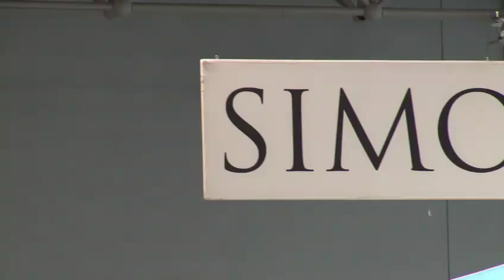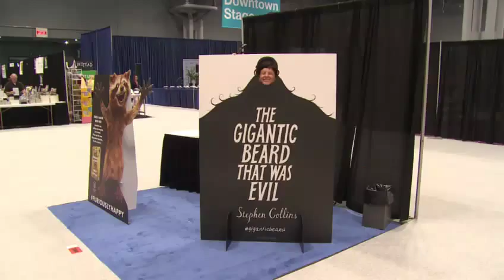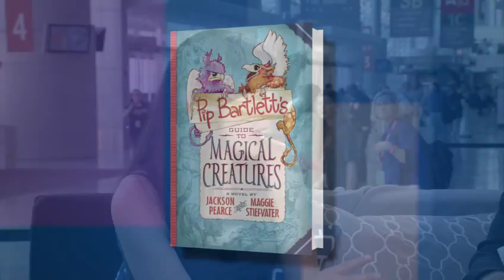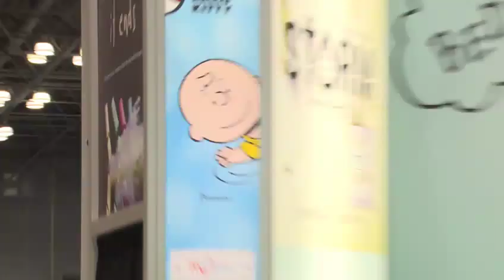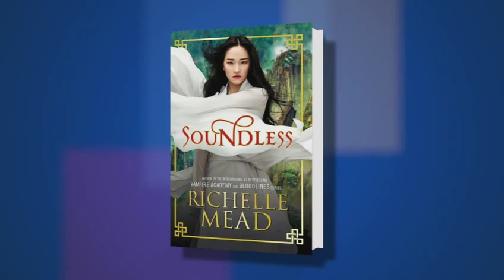Rainbow Rowell, Maggie Stiefvater, and Richelle Mead at BookCon 2015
Guest host Leigh Bardugo (Six of Crows) moderates exciting discussion with fellow authors Rainbow Rowell (Carry On), Maggie Stiefvater (Pip Bartlett's Guide to Magical Creatures), and Richelle Mead (Soundless) at BookCon 2015.

Women authors, fiction, juvenile fiction, boarding schools, magicians, monsters, dating, missing persons, roommates,
novels, animals, magic, fantasy, imaginary creatures,
deafness, blindness, romance fiction, fantasy, China